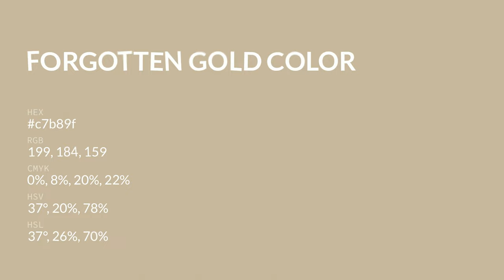Forgotten Gold color c7b89f hex color - Yellow color - Cool color c7b89f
What color is Forgotten Gold ? c7b89f hex color - Yellow color - Cool color c7b89f

Hex c7b89f Color Code is also known as Forgotten Gold color.

Hex c7b89f Color code in RGB color code model is created after adding 78.04% red color, 72.16% green color and 62.35% blue color.
Hex c7b89f Color code in CMYK color (process color) code model is generated after subtraction of 0% cyan, 7% magenta, 20% yellow and 21% black.